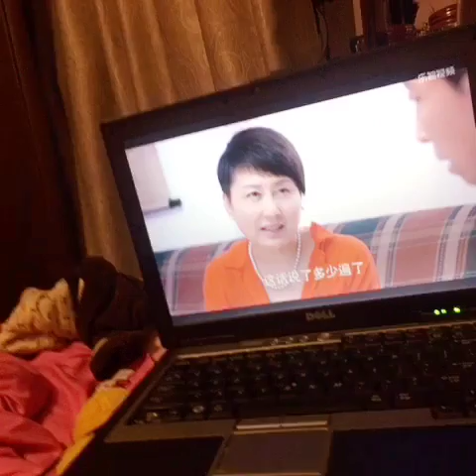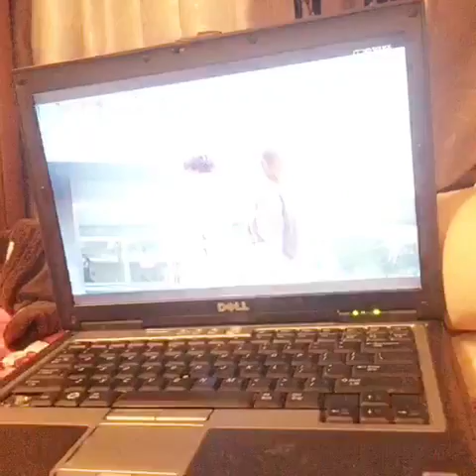Baby accompany me together to see drama Cute everyday# Schnauzer#